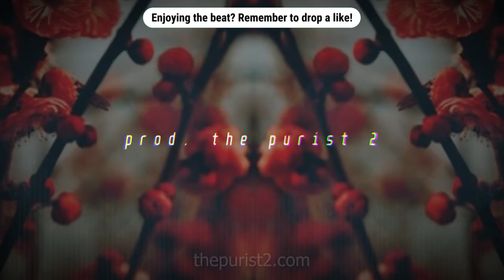Fly (Remix) - Chill Hard Atman x Trippie Redd Type Beat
💸Tip Leaderboard (updated manually):
1. AquaSystm - $21.00
2. NicciC - $20.00

❤️YouTube Members:
dearcatastrophe
Nicci C

like and sub for more beats in the future

this is the fly remix chill hard atman x trippie redd type beat by the purist 2

ALL of my beats are free to use for NON-PROFIT use as long as you credit me. Please note that a beat with a sample may get detected because of the sample, usually you can tell if there is Content ID by checking if YouTube auto-detects a song, if it does, it will be at the bottom of this description. 👇